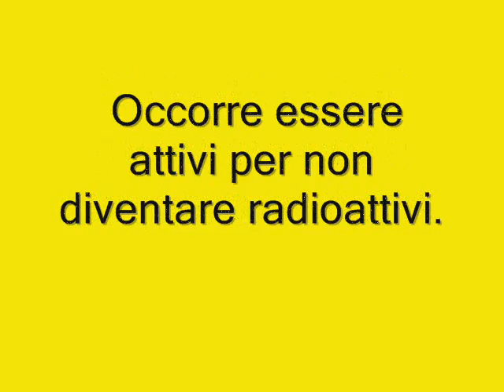NO AL NUCLEARE! SI AL REFERENDUM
No al nucleare! Sì al referendum!
Al referendum del 12 giugno vota sì, devi votare sì per bloccare il nucleare in Italia. Occorre essere attivi per non diventare radioattivi.
Fai un video con questo titolo, (No al nucleare, Sì al referendum), recita queste poche semplici parole mettendoci la tua faccia, la testa ed il cuore, postalo su Youtube e manda il link a a al quale puoi rivolgerti per ulteriori informazioni.